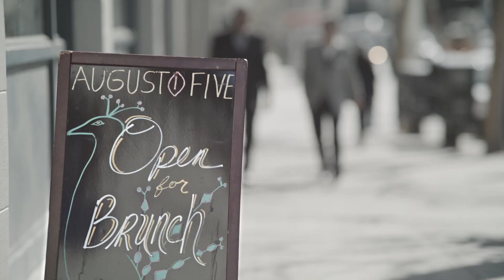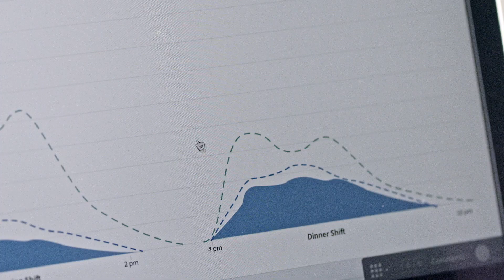Hetal Shah of August(1)Five on GuestCenter's Data Analytics Suite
Learn how Hetal Shah of August (1) Five uses GuestCenter's data insights to level up hospitality and operations.